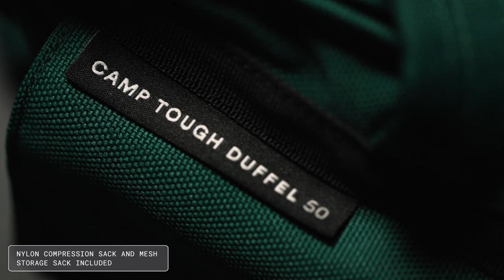Mountain Hardwear Camp Tough™ Duffel Bag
This tough-as-nails duffel is your best friend for car-to-campsite gear organization and transport. Unzipping the opening of this rugged recycled polyester duffel provides easy, expansive access to your gear (which can be neatly separated using the included collapsible/removable modular organizer) and four external velcro pockets keep your headlamp, camp kitchen gear, and other small essentials close at hand.